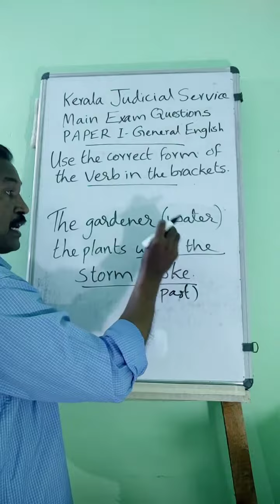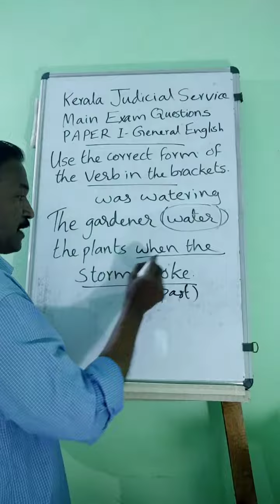Kerala Judicial Service Main Exam English Grammar Question